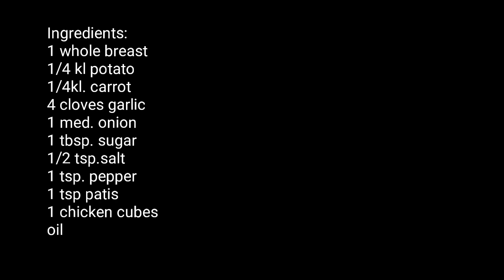How to make Chicken & Cheese Empanada na magandang pang negosyo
Filling Ingredients:
1 whole breast (boiled and shred/hinimay)
4 cloves garlic
1 onion
1/4 kl Carrot
1/4 kl Potato
1 tbsp. Sugar
1 tsp pepper
1/2 tsp salt
1 /2 tsp patis
1 pc chicken cubes